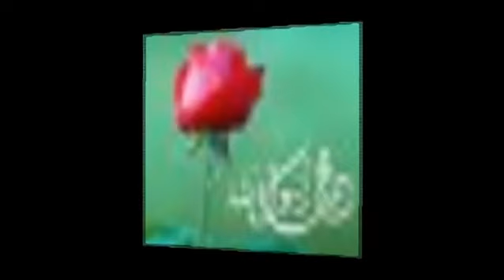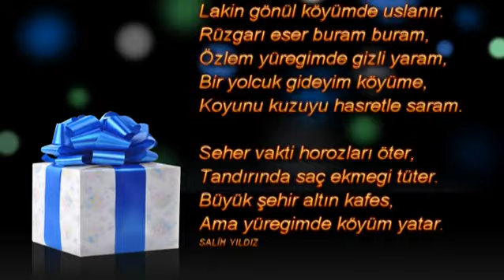Kale köyü slayt 2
Sayfamız tarafından hazırlanan bir başka slayt. iyi seyirler...